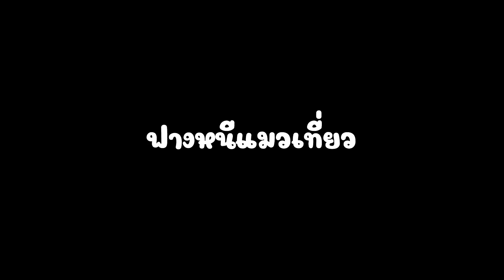Elden Ring ตอนที่76 ฟางหนีเเมวเที่ยว สายเมจ วิธีสู้ โฮราห์ รูส์ ยอดนักรบ แบบสบายๆ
Elden Ring โลกใบที่ 7 ของ Hidetaka Miyazaki ได้มีการเพิ่ม และปรับปรุงระบบเกมเพลย์ใหม่มากมาย และหลังจากที่ได้เข้าไปเล่นมาเป็นเวลาหลายชั่วโมงตัวผู้เขียนเรียกได้ว่าคาดหวังกับเกมใหม่ของ From Software นี้เป็นอย่างมาก แต่แม้จะมีหลายสิ่งหลายอย่างได้รับการพัฒนาให้ดีมากยิ่งขึ้น หรือมีระบบใหม่ๆ มากมายถูกใส่เข้ามาในเกม หนึ่งสิ่งที่ไม่เปลี่ยนไปตามลายเซ็นฉบับของคุณ Miyazaki คือเรื่องราวของเกมที่มีปริศนาอยู่มากมาย และไม่เคยถูกเล่าออกมาให้เข้าใจง่ายเลยสักครั้ง

ผลงานใหม่ล่าสุดนี้ยังมีกลิ่นอายของความลึกลับเหล่านั้นอยู่เต็มเปี่ยม แต่ผลงานนี้พิเศษยิ่งขึ้นไปอีกเมื่อ George R. R. Martin นักเขียนนวนิยาย Fantasy ชื่อดังได้มีส่วนร่วมกับคุณ Miyazaki ในการสรรค์สร้างผลงานชิ้นนี้ แม้ว่าจะยังอีกห่างไกลถึง 4 เดือน ก่อนเกมจะวางจำหน่ายอย่างเป็นทางการ แต่นั่นไม่ได้หมายความว่าจะเป็นไปไม่ได้เลยสำหรับผู้เล่นที่จะคาดเดาเนื้อเรื่องของ Elden Ring ก่อ

ลองเข้ามาติดตามดูกันนะคะ ว่าจะสนุก น่ากลัวขนาดไหน ^_^
ช่วยกันเป็นกำลังใจให้ฟางในการเดินทางครั้งใหม่ด้วยนะคะ